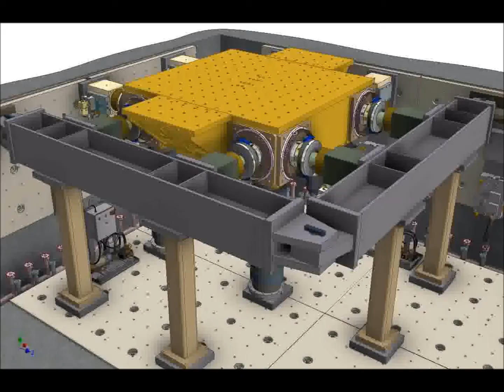6 Degree of Freedom Vibration Testing System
This short video demonstrates the capability of a custom 6 Degree of Freedom System built by Team Corporation.